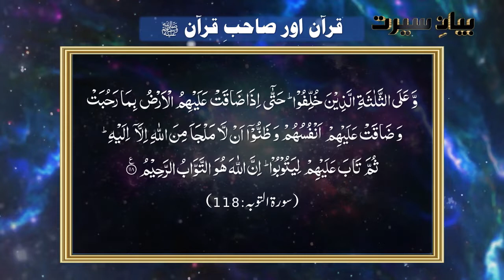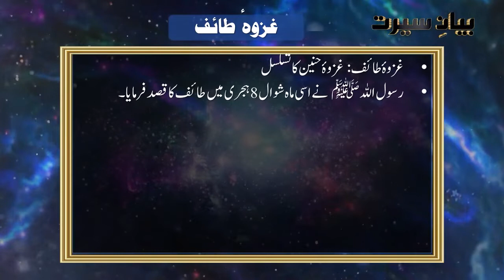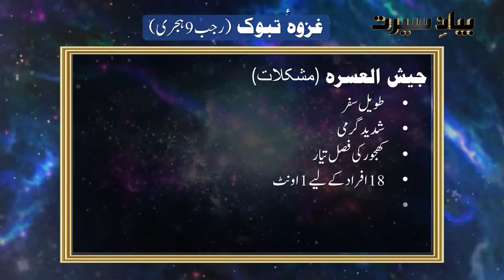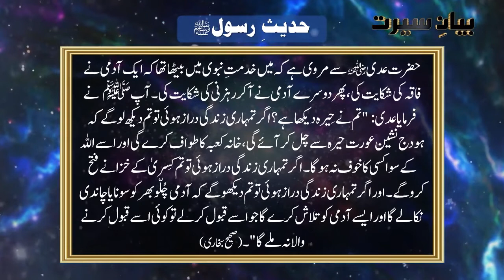Bayan e Seerat Ep 25 Shujauddin Sheikh